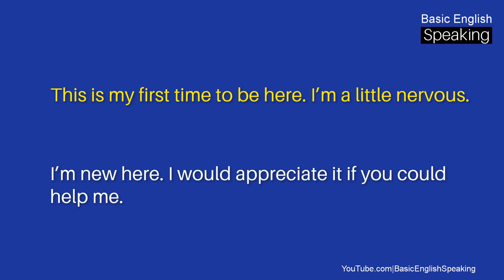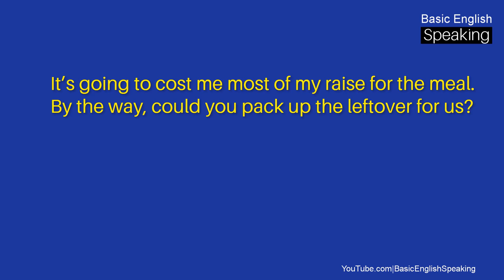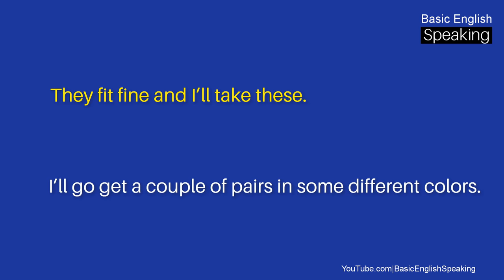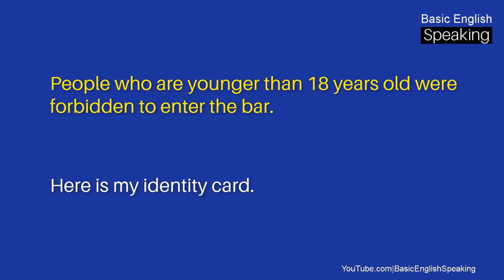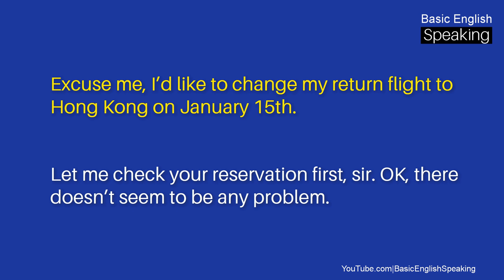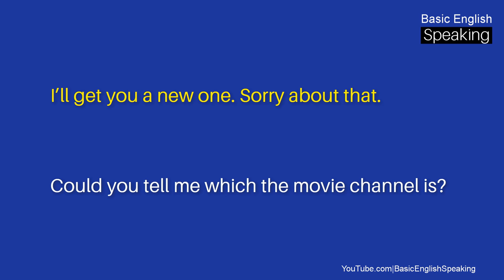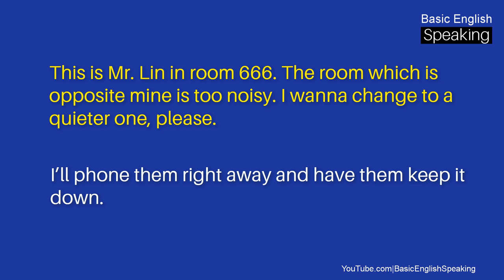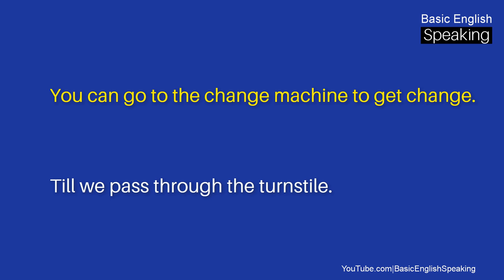Basic English Conversation for Beginners | Basic English Speaking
Basic English Speaking - Basic English Conversation Lessons for Beginners.

Contents:

[Part 1]

Unit 1 - Get New Friends - 00:03

Unit 2 - Have Dinner - 04:46

Unit 3 - See a Movie - 11:12

Unit 4 - Shopping Time - 18:01

Unit 5 - In the Bar - 24:06

[Part 2]

Unit 1 - Before Travel - 30:44

Unit 2 - At the Airport - 37:56

Unit 3 - On the Plane - 44:43

Unit 4 - At the hotel - 51:03

Unit 5 - Traffic - 58:25